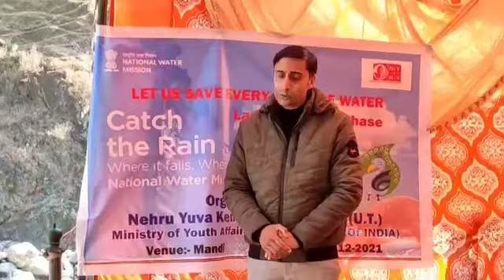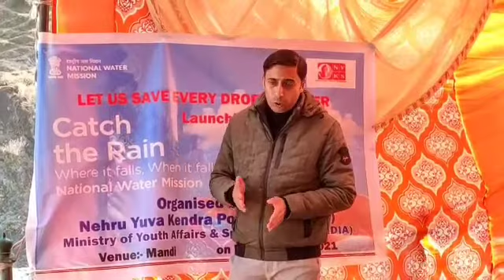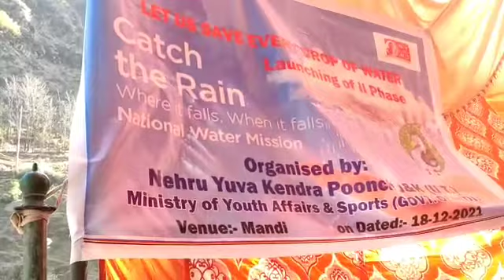Catch the rain ke hawale se Nehru Yuva Kendra Poonch Ki Janib Se Dak Banglow Mandi Me Ek Programme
Catch the rain ke hawale se Nehru Yuva Kendra Poonch Ki Janib Se Dak Banglow Mandi Me Ek Programme ks ahtamam kiya gya jis me mehmane khasoosi Sabik Member Assembly Dr. Shehnaz Ganai Inke Hamrah Professior Shamim Bandey Bhi Prommme me majood rahe